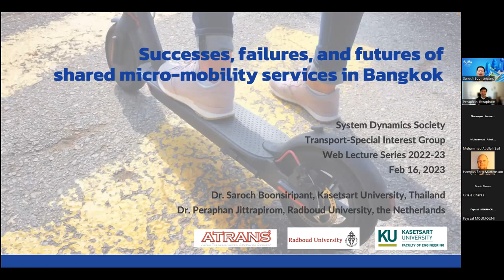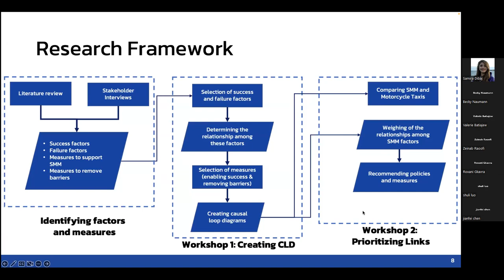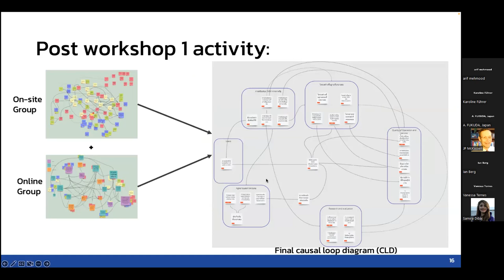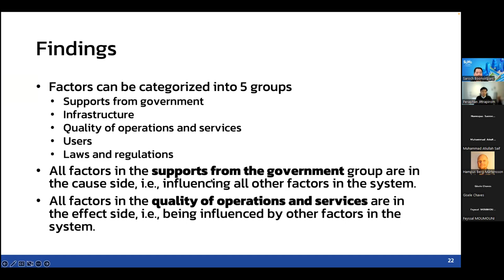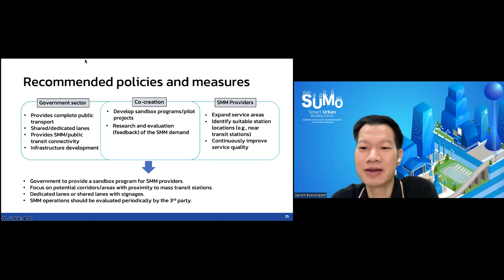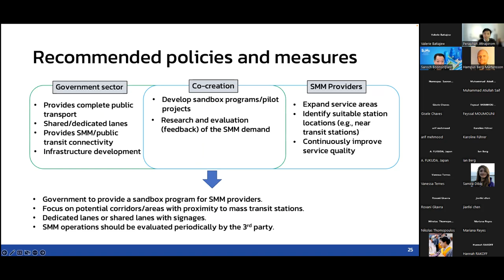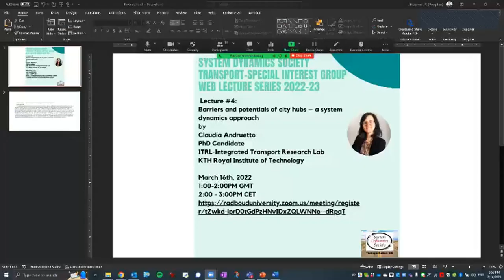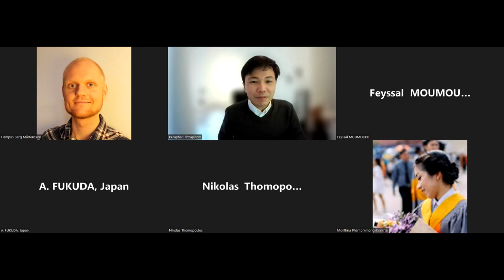Success, failures and futures of shared micro-mobility services in Bangkok (T-SIG)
Evaluate successes & failures factors of shared micro-mobility services in Bangkok with a participatory modelling approach

Presenters: Saroch Boonsiripant, Peraphan Jittrapirom

Abstract:

Shared micro-mobility (SMM) services have become well-known as a promising solution to the sustainability of the urban transport system. While there are positive prospects for SMM services to the urban transport system in enhancing accessibility and reducing private vehicle dependency, the success of these services is still limited. Only a handful of cities, such as Zurich, Vienna and London have reported some successes in SMM operations and adoptions. SMM services in other cities, such as Bangkok, have not been successful. The attempts to launch several SMSS initiatives in the past decade have been unsuccessful. In this presentation, we present our project that examines the underlying reasons and factors that prohibited SMM services from being successful in Bangkok using a participatory group model building (GMB) approach. 33 stakeholders such as SMM service providers, government agencies, researchers, and users participated in a series of interviews and workshops. Success factors and barriers were identified during the workshops. This study also discusses and proposes policies and measures to support SMM services in Bangkok.